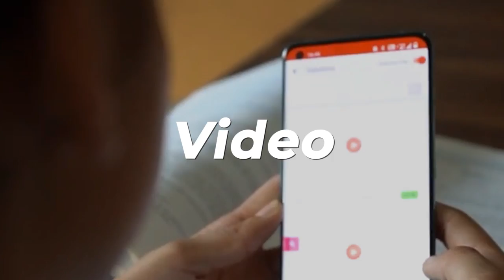Doubtnut App | Doubtnut App Kaise Use Karte Hai | Doubtnut Live Class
👉 Have Any Query? Ask Us.